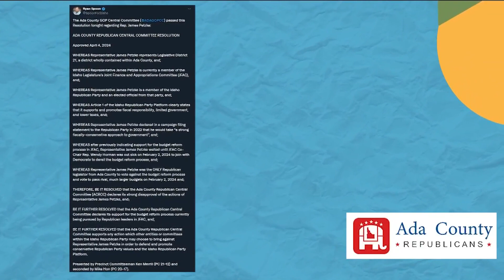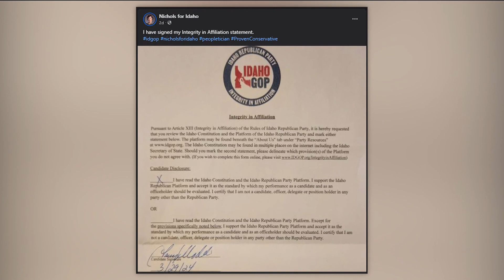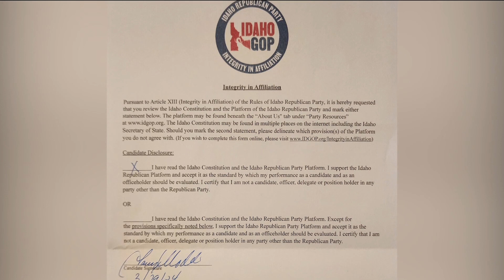Idaho GOP claims Rep. Petzke broke their values while working in JFAC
The Ada County Republican Central Committee claims Rep. James Petzke didn't follow the party platform in his work in JFAC.